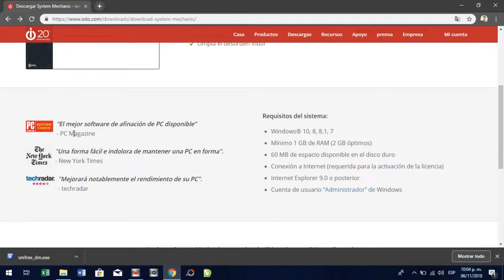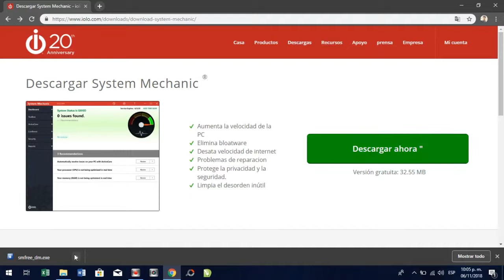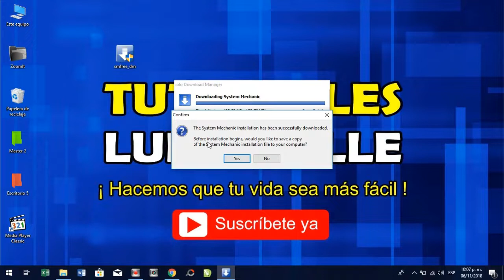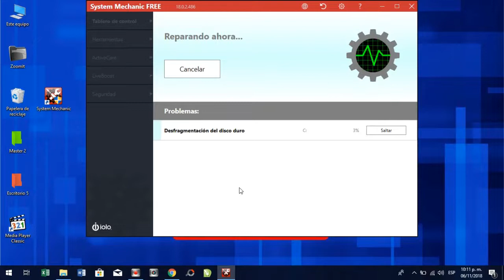EL MEJOR OPTIMIZADOR PARA WINDOWS 10 "GRATIS" 2018-2019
Optimiza tu Pc con un solo clic. Con este programa gratuito lo podrás lograr y obtendrás en mejor rendimiento para tu equipo.

Nota Importante: Para scanear tu equipo varias veces solo le das clic donde dice: ANALIZAR NUEVAMENTE,  y si encuentra errores le das donde dice: REPARAR, el proceso es automático.